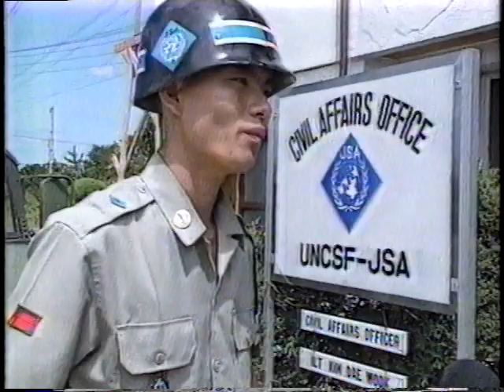8th U.S. Army in the 90s (223 Extra): Tae Song Dong, known as Freedom Village inside the DMZ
A platoon of KATUSAs of the UNC security battalion guard the village.